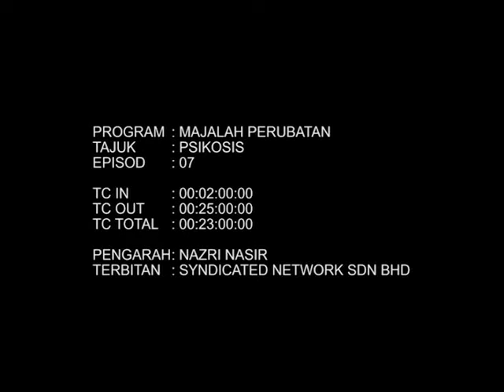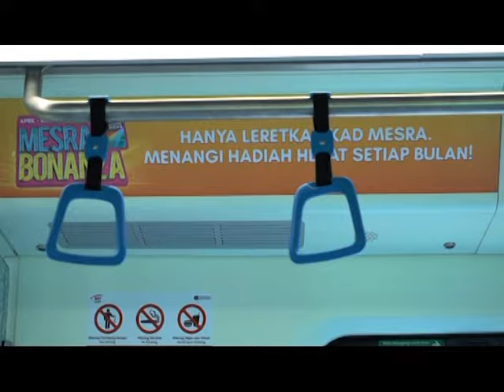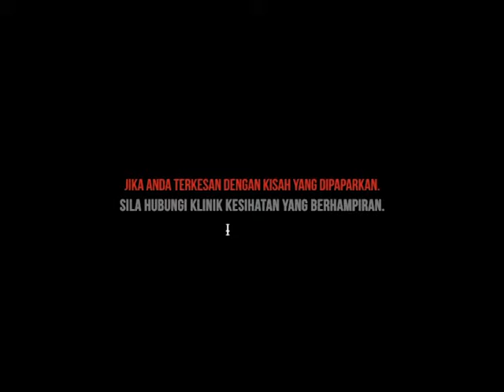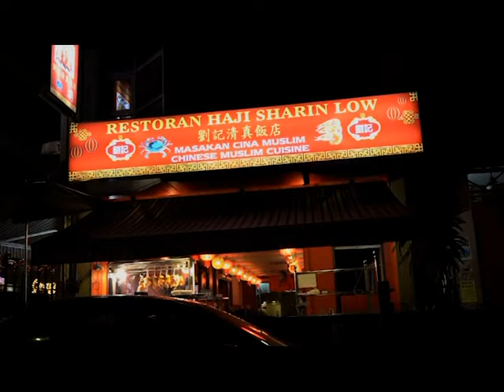PTSD | #7 Psikosis RTM & Syndicated Network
Temu bual bersama Diyanah, pejuang kecelaruan mental PTSD. Rujukan pakar bersama Prof Madya Dr Azlina Nikmat, Pakar Psikologi Klinikal UiTM Sg Buloh.

Episod 7 - Psikosis

Teruskan mengikuti channel ini untuk episod Psikosis yang seterusnya!

Hos: Aiman Amri
Pengarah: Nazri Nasir
Terbitan: Syndicated Network Sdn Bhd